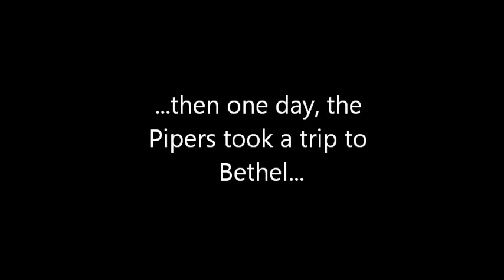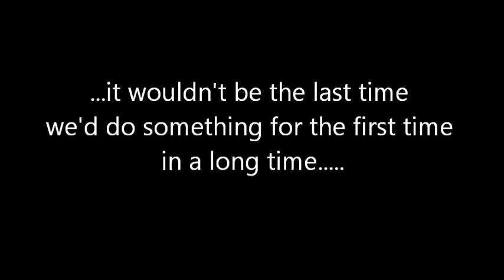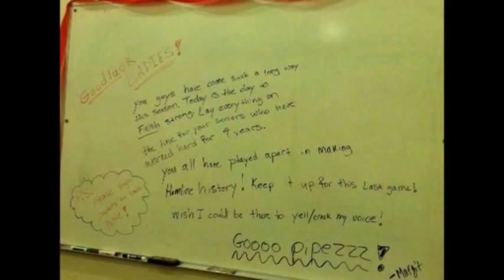Hamline Women's Soccer 2011 HIGHLIGHT TAPE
Hamline University Women's Soccer 2011
Made history every week